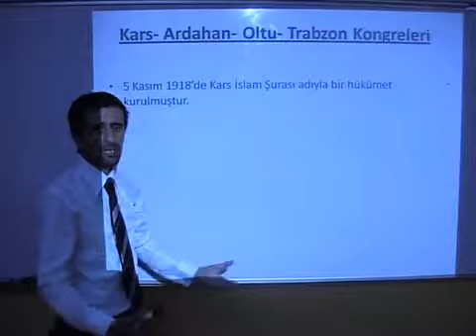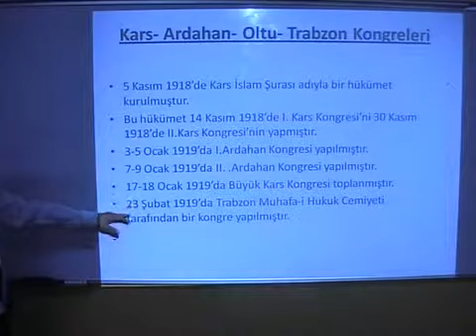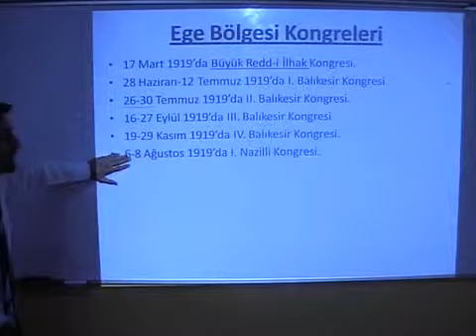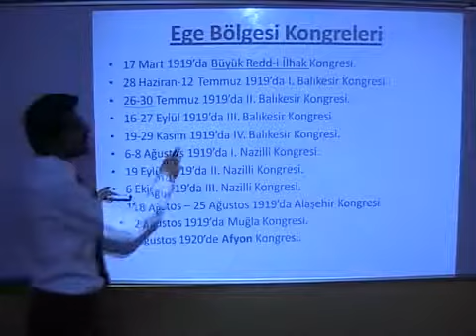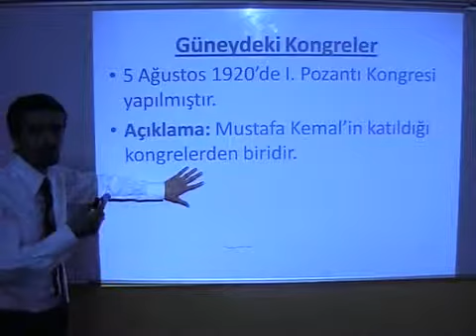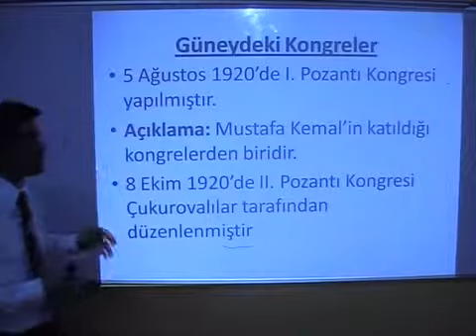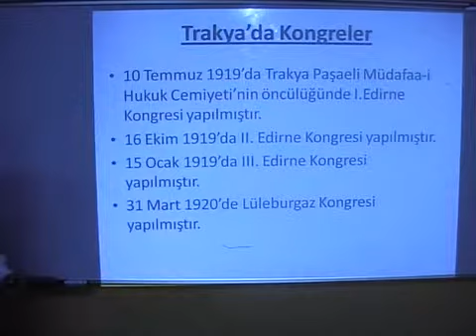III.BÖLÜM-9.Ünite: Kurtuluş Savaşı Hazırlık 7/10